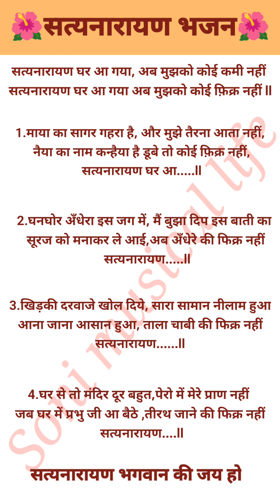🌺सत्यनारायण घर आ गए🌺 llwith lyrics Satyanarayan Ghar a gaye ll Thursday special bhajan ⛳🙏🌺🌺🌺